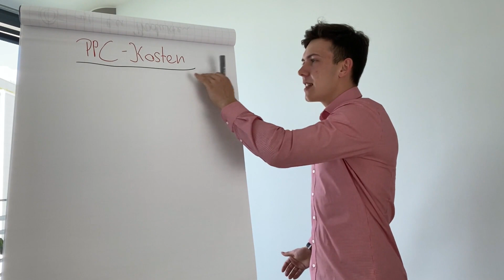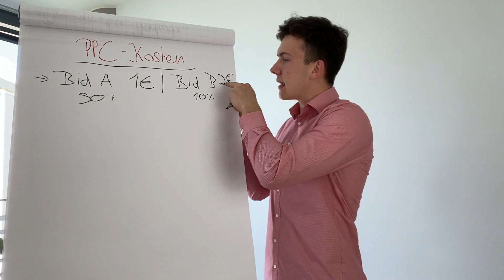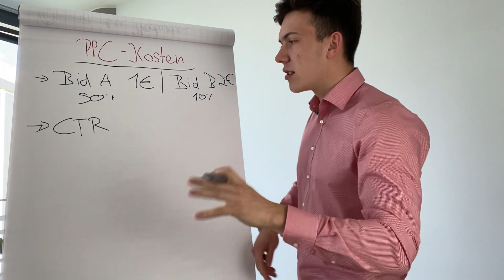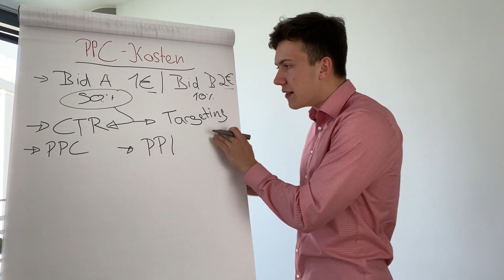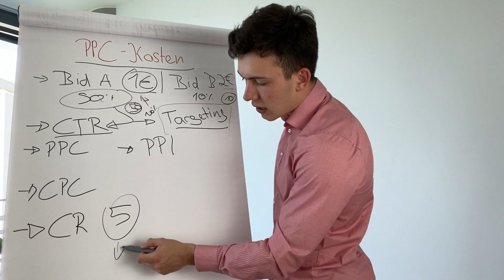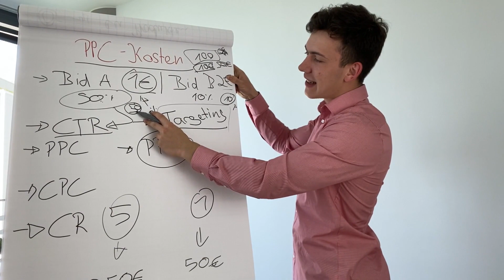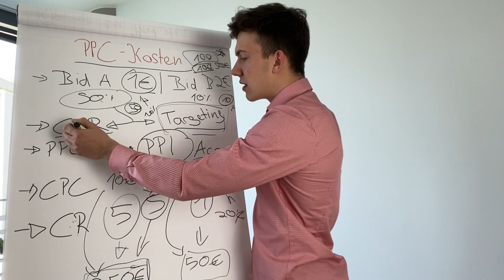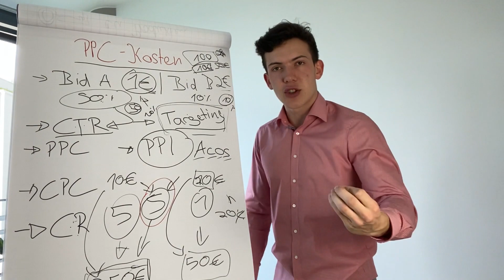Amazon FBA PPC Preise erklärt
🔑 Wir gehen den Weg zu deinem ersten erfolgreichen Amazon Produkt gemeinsam(bereits über 300 erfolgreiche Absolventen, haben das gleiche getan, sieh dir Ihre Geschichte an.)

Amazon FBA ist deine Chance!
Ernsthaft, wenn ich bereits 300 Menschen dabei geholfen habe mit Amazon FBA mehr Geld zu verdienen als in Ihrem 9to5 Job, warum sollte es nicht auch für dich funktionieren?

Starte endlich durch und Lebe deinen Traum!
ACHTUNG! Wir verkaufen keine 0815 Dienstleistungen, sondern begleiten unsere Teilnehmer über mehrere Monate bis zum Erfolg.

Nicklas Spelmeyer ist Geschäftsführer von insgesamt 3 GmbH’s, unser Büro liegt nahe des bekannten Kurfürstendamm in Berlin und wir beschäftigen dort über 14 Mitarbeiter in Vollzeit auf 280m2.

Viel Erfolg!

Dieses Video enthält eigen Werbung.